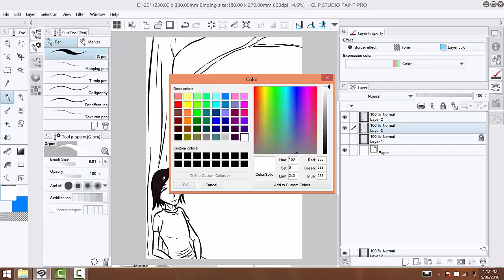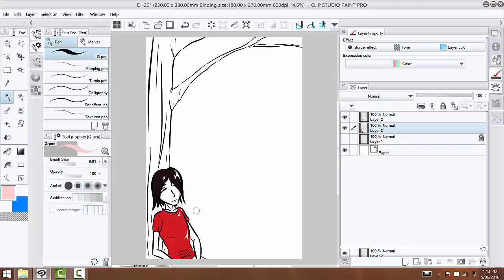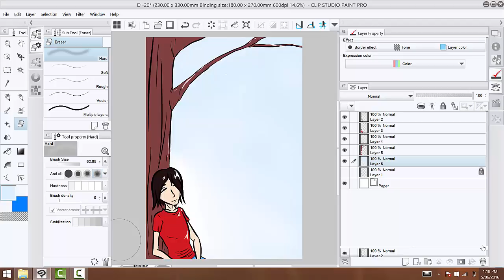Digital Drawing Timelapse –16